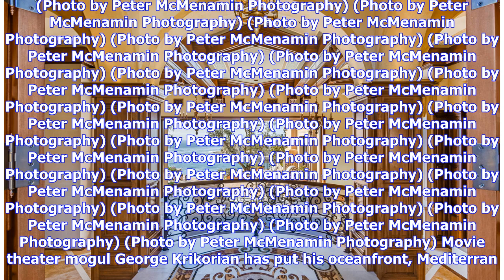Breaking News | Movie theater magnate George Krikorian selling oceanfront estate fo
Breaking News | Breaking News | Movie theater magnate George Krikorian selling oceanfront estate for $23.8 million

The home is gated, with five bedrooms, dramatic coastal views and spaces designed for indoor-outdoor dining. Take a tour in the slideshow. (Photo by Peter McMenamin Photography) (Photo by Peter McMenamin Photography) (Photo by Peter McMenamin Photography) (Photo by Peter McMenamin Photography) (Photo by Peter McMenamin Photography) (Photo by Peter McMenamin Photography) (Photo by Peter McMenamin Photography) (Photo by Peter McMenamin Photography) (Photo by Peter McMenamin Photography) (Photo by ...